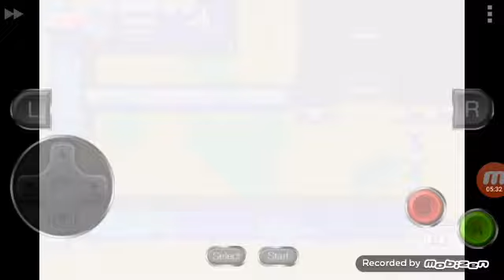Zelda minish cap parte (3)